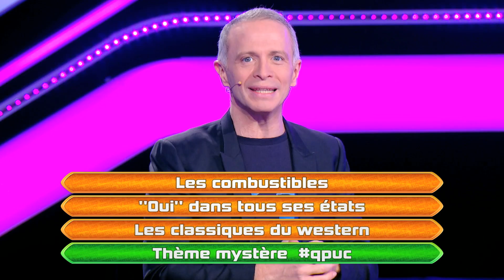QPUC - quatre à la suite - 08-01-2018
Revivez l'épreuve du quatre à la suite du 08  janvier 2018